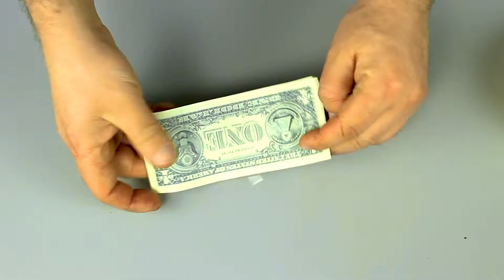【60秒間の実験】油圧プレス100トン VS セロハンテープ | Scotch Tape (60 Seconds!)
私たちのチャンネルに素晴らしいビデオがあります！
見ていただきありがとうございます。加入を忘れないでください！